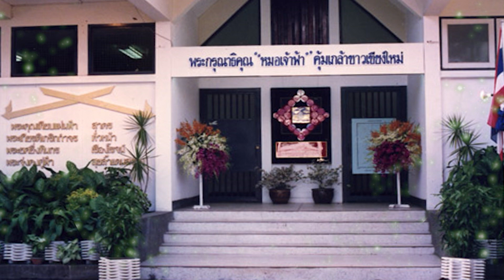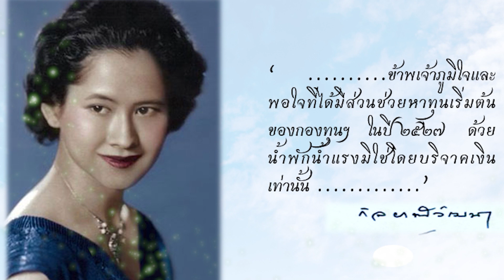งานกอล์ฟการกุศล "กองทุนหมอเจ้าฟ้า 2567"